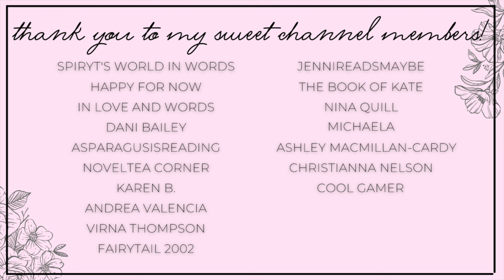free ebook haul | september ebook haul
Hi yall!!❤️Here we have all the ebooks I downloaded last month in September! Let me know what yall think of these!

✨BOOKS MENTIONED✨
(affiliate links)
Found By the Lake Monster
Suddenly Broken
Alien Mate
Chef Daddy
Mafia Mistress
Washed Up
Cupcakes For My Orc Enemy
Healing the Orc's Heart
The Cowboy Takes a Bride
Captive Bride
The Dragon King's Mate
That Summer
Running Into You
The Double D Ranch
Prince of Lust
Seeds of Sorrow

✨VIDEOS MENTIONED✨

xoxo Ava💕